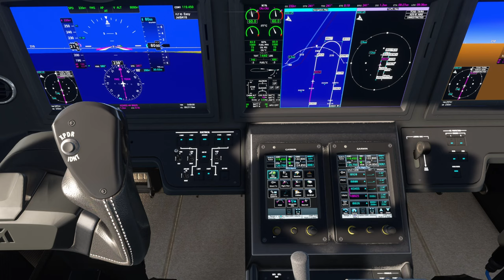In to Ibiza 2024 10 13 09 26 52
Landing a C700 in to LEIB Ibiza using Beyond ATC. Good landing, though a little floatie.